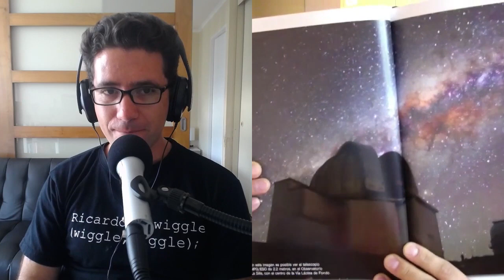Fotografiar paisajes con estrellas + libro gratis [Ep.90]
Episodio del Podcast "Astronomía y algo más" que decidí dejar también en youtube.

¿Como tomar imágenes nocturnas con paisajes?¿Qué cámara usar? Si quieres aprender astrofotografía, este episodio es para ti, sácale el máximo provecho a tu cámara reflex para capturar hermosos paisajes. Conversación con Manuel Paredes acerca de fotografía nocturna sobre trípode y la publicación de su libro “Más allá de las estrellas”.